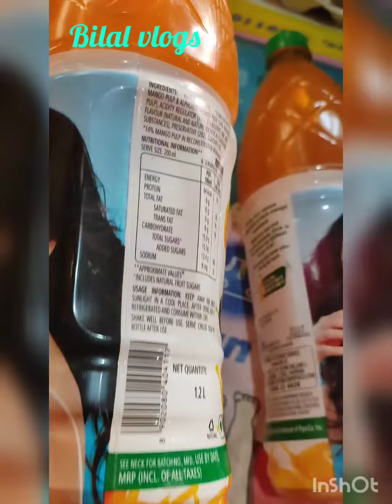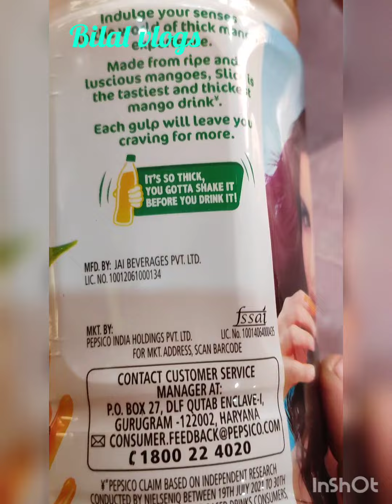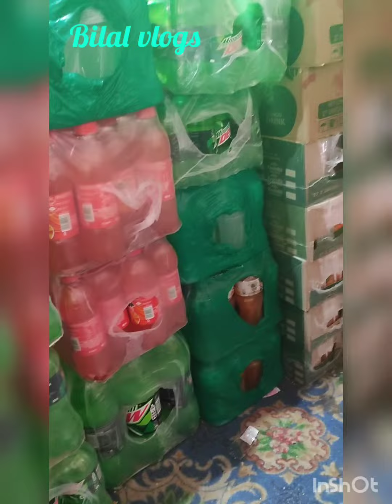Wholesale Rate of Slice 1.2l @ Bilal vlogs